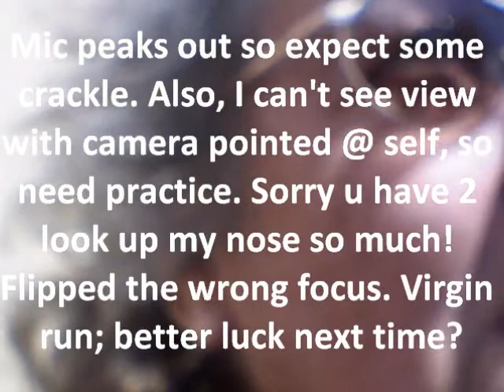1st Vlog with New Camera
Sorry, this is TOTALLY rank! It's out of focus. The gain's so high on the mic, it's peaking. And the camera was too close...even though it was 2 feet away. It was my first attempt with this camera, so I'm lettin' her ride this time. I'll get better.

But people were starting to wonder if I was dead, so . . .